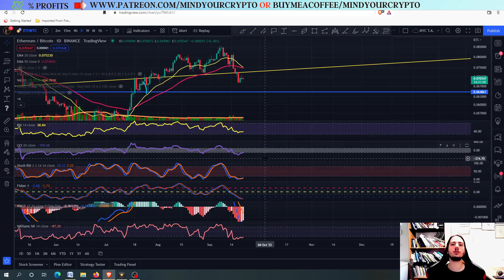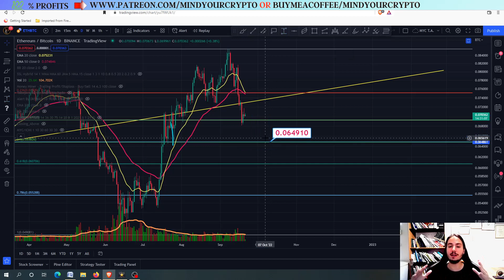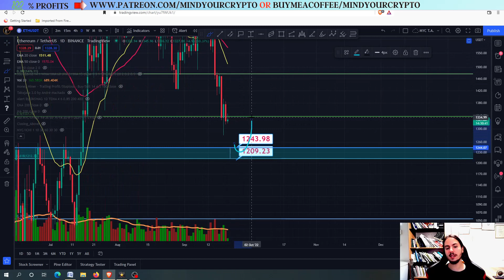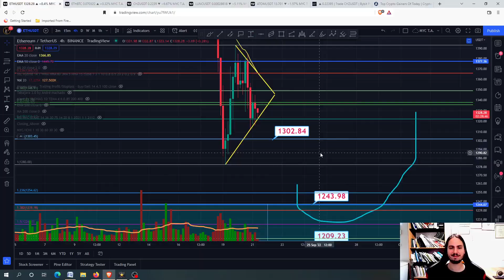THE SAD TRUTH ABOUT ETHEREUM! NEXT TARGETS..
In this video we have the technical analysis and price prediction for ETHEREUM/USDT AND BTC!

💰💰 JOIN PREMIUM